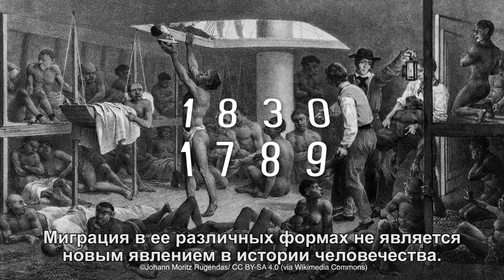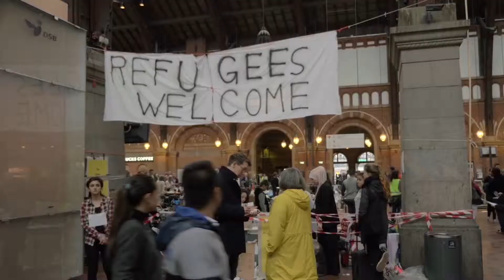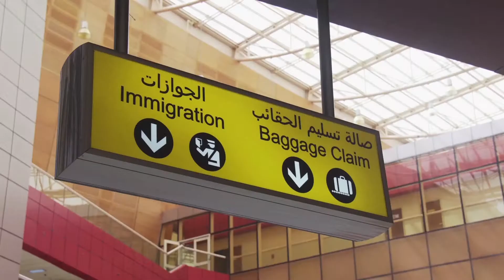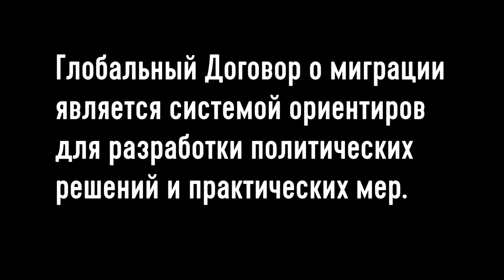Мигранты и беженцы 2019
Четыре глагола подытоживают ответ на вызовы, брошенные политическому сообществу, гражданскому обществу и Церкви.

Глобальный Договор о миграции является
системой ориентиров для разработки политических решений и практических мер.

Их внедрение требует согласованности усилий всех участников, между которыми - будьте уверены - всегда будет Церковь.